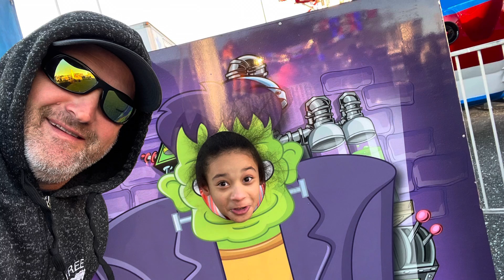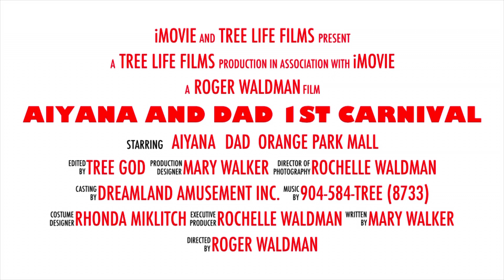DREAMLAND AMUSEMENTS INC. /AIYANA & DADS 1ST CARNIVAL TOGETHER / SATURDAY 3-12-22/ FUN IS PRICELESS